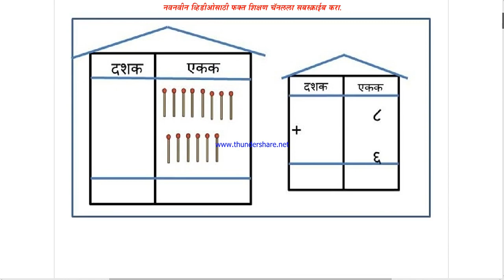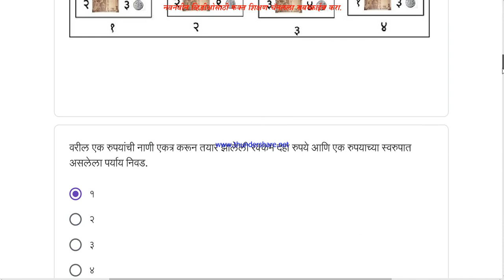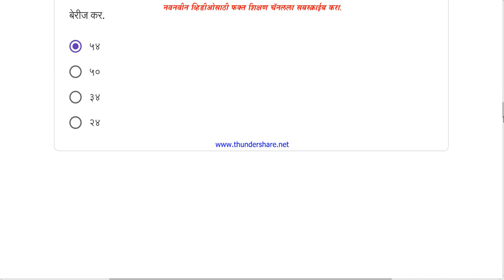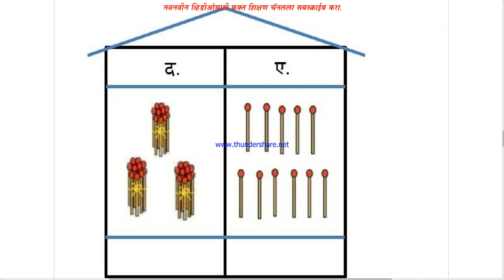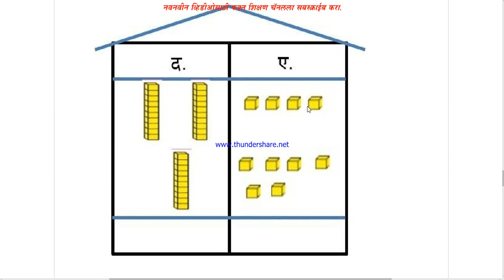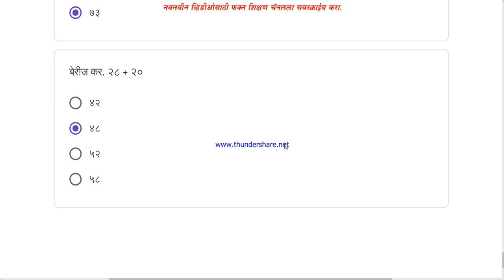दुसरी गणित स्वाध्याय आठवडा 26 उत्तरे convegenius class 2nd Maths week 26